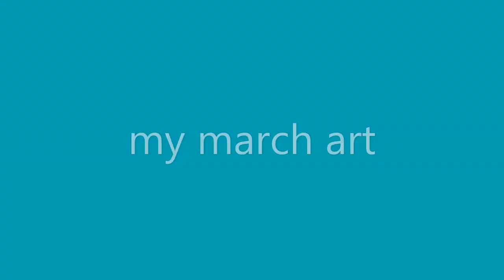march art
uploads containing my art from past two months and beyond